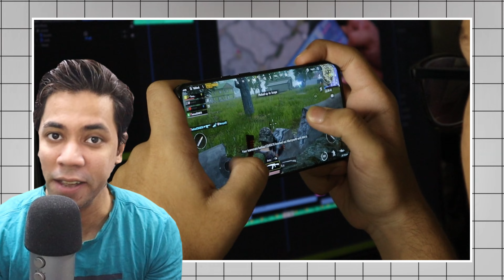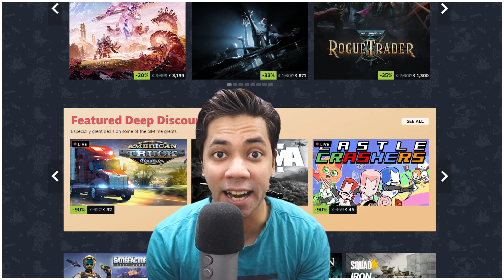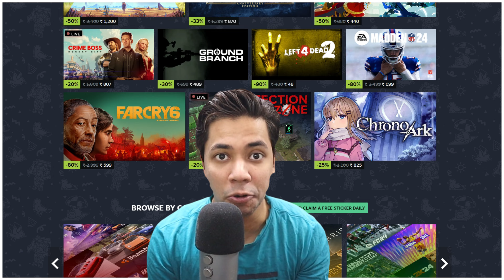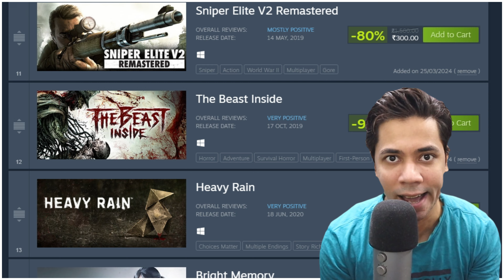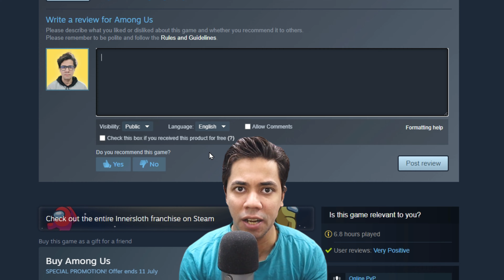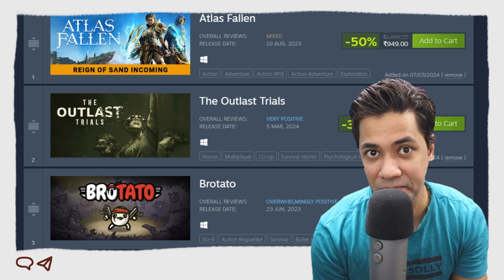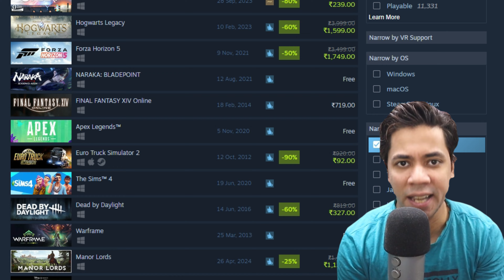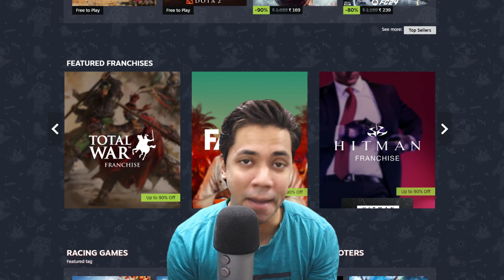How Steam Makes You Buy Games That You NEVER Play ..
How steam sales strategy works

how steam manipulate players gamers

how steam tricks you to buy more

steam summer sale

steam autumn sale

steam winter sale

steam spring sale